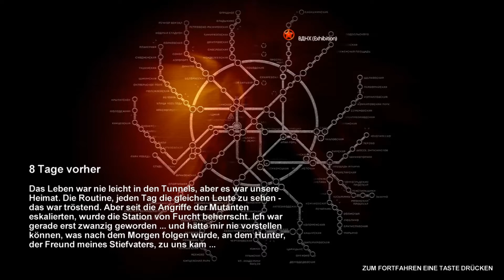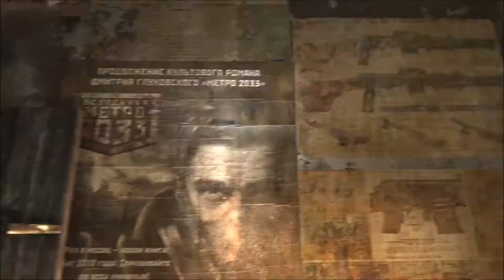Let's Play Metro 2033 #2 Still 8 Tage vorher